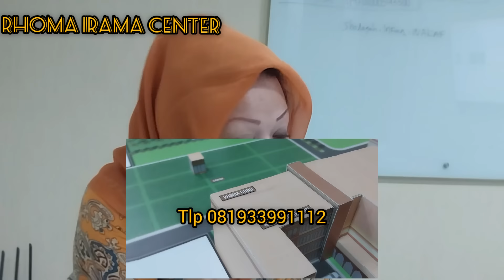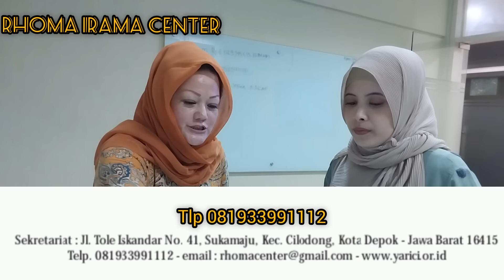Nazila Rhoma adik Ridho Rhoma bincang Bareng Debby Rhoma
Assalamualaikum ww
video kali ini kami tayangkan
kedatangan Nazila Adik Ridho Rhoma
ke Soneta Record